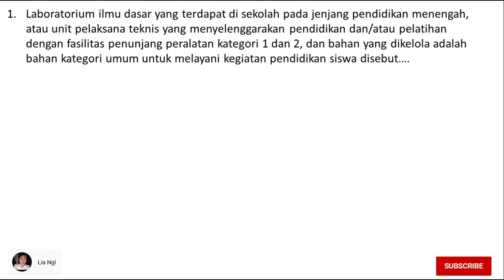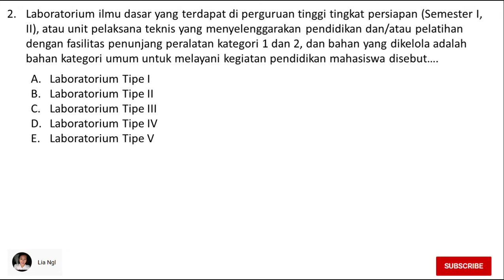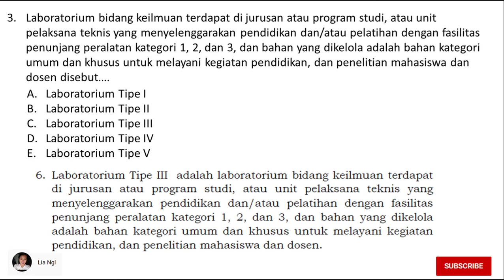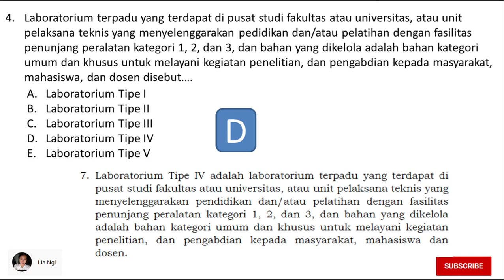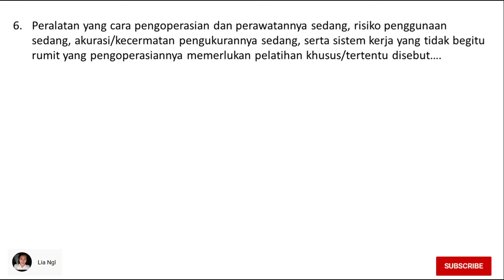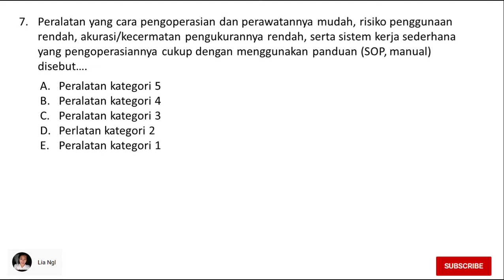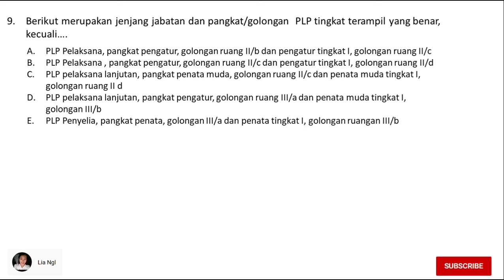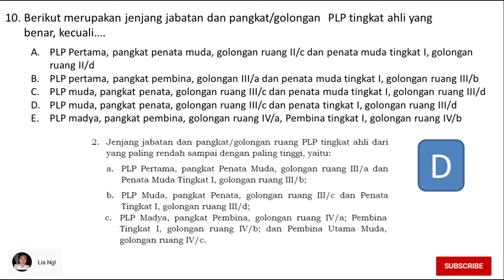SKB KEMENDIKBUD ANALIS LABORATORIUM PENDIDIKAN/PRANATA LABORATORIUM PENDIDIKAN PART 5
Di Ruang guru terdapat banyak fasilitas (penjelasan materi, penjelasan soal-soal) untuk membantu siswa  belajar mulai dari TK sampai SMA dan juga terdapat les bahasa Inggris serta persiapan TOEFL.

Di AYO CPNS terdapat banyak materi dan latihan soal SKD dan juga SKB buat persiapan tes CPNS.

TOEFL Prediksi bisa digunakan untuk tes CPNS, file sertifikat langsung dikirim ke email setelah selesai ujian.